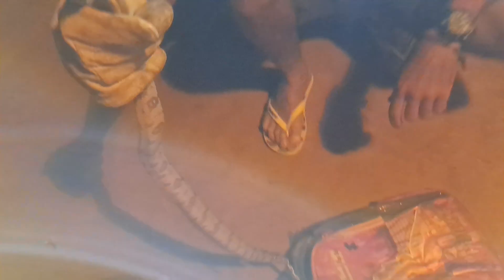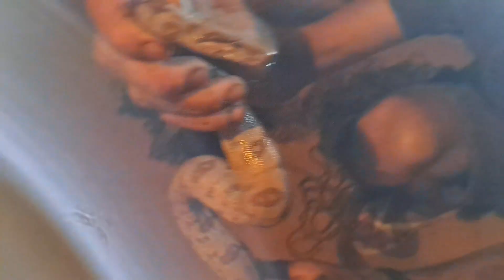SE NÃO FOSSE FILMADO NINGUÉM ACREDITAVA NO QUE PEGUEI NA TARRAFA.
pescaria do sábado a noite com suas surpresas!